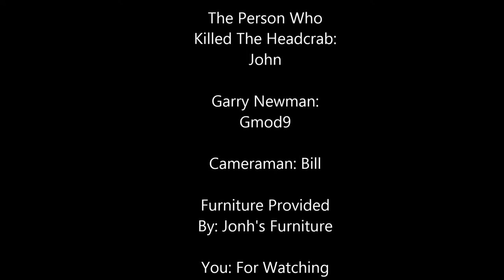Cooking With Richard And John Episode 1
In This Video John And Richard Cook A Teaches How To Cook A Headcrab